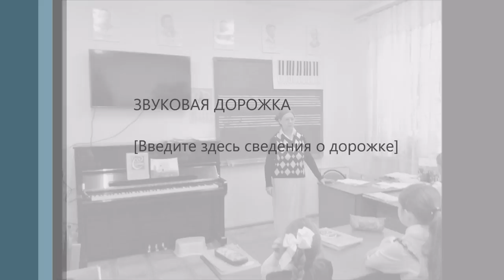Сольфеджио. 2-й класс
Видео запись открытого урока по сольфеджио.
Тема: Малая и большая секунда; Малая и Большая терция.
преподаватель Людмила Юрьевна Князева.
14 октября 2016 года.

свяжитесь с нами, чтобы заказать частные уроки сольфеджио. Выезжаем к ученикам. А также даем уроки по скайпу.

Наши контакты: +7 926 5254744 (телефон, вотсап)